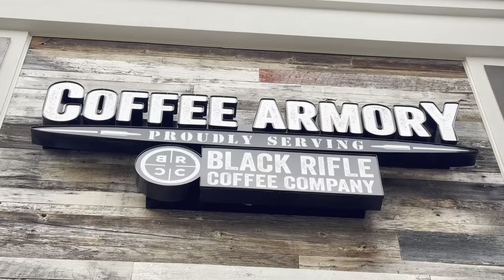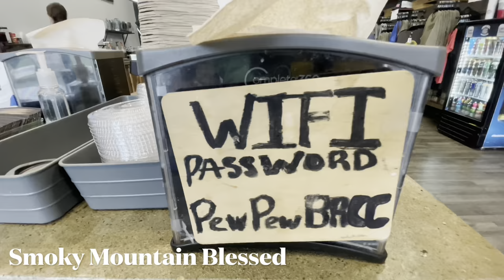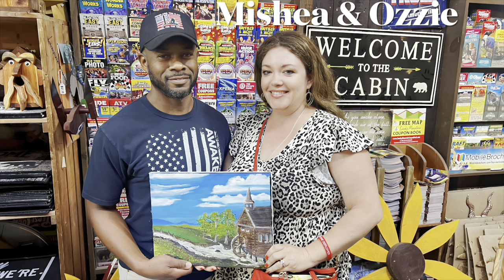PIgeon Forge Coffee Armory ☕️ meeting Annette Smoky Mountains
Donny is now an ITH Incredible Tiny Homes Independent Contract Sales Rep and he can get folks a discount if they want one of the Incred-i-line tiny homes as an investment for them, but they have to go through Donny first to get his discount (we are thinking rental potential on these) the Amish built ones are not part of the discount email us for details and to receive a link and his code number for your discount email ...

Shop recommended products from favorite products or just click Joy's shop link fist then search and shop for anything else you want each time you shop Amazon and I (Joy) have the opportunity to get a little referral blessing because Amazon just accepted me into the influencer program so if people click my link to shop Amazon before they shop, then I can earn a small commission but they do not get charged anything extra, it’s just a way they can help me earn a little income if they already shop Amazon anyway ( Thank you ) here is the link below...